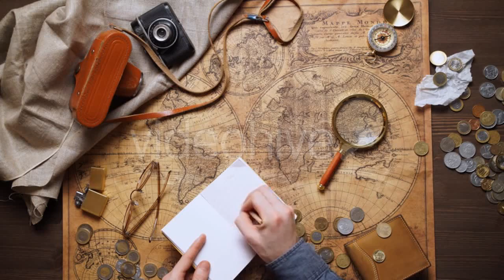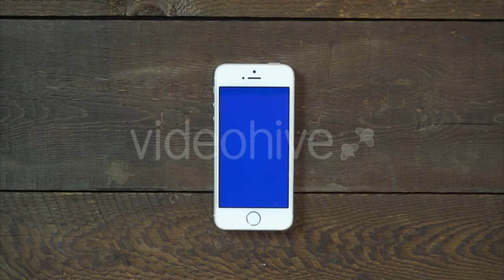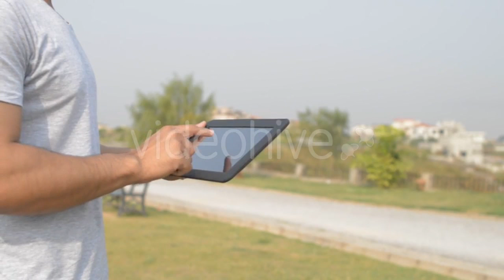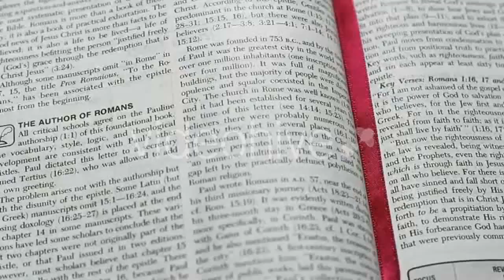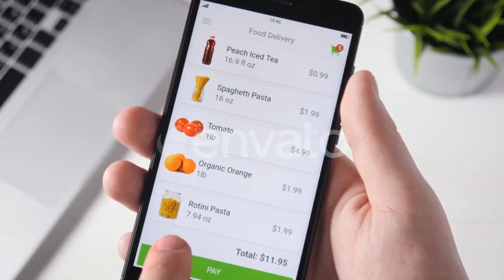Office Real Estate Company, Man On Phone, In - (business-corporate) Stock Footage | Mega Pack +40